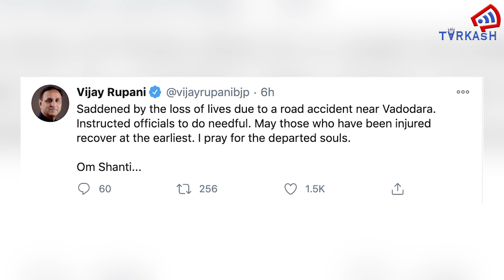गुजरात: देवी के दर्शन के लिए निकले मिनी ट्रक की ट्रक से भिडंत, हादसे पर पीएम ने जताया दुख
गुजरात के वडोदरा में दर्शन को निकले लोगों से भरे मिनी ट्रक की ट्रक से हुई भीषण टक्कर, हादसे में 11 लोगों की मौके पर ही मौत हो गई और 17 लोग गंभीर रूप से घायल हो गए. इस घटना पर पीएम मोदी सहित कई राजनेताओं ने दुख जाहिर किया है.
TARKASH में आपको मिलेंगी करंट अफेयर्स, बॉलीवुड, सेलेब्रिटी और पॉलिटिक्स की खबरें और उनके पीछे की कहानी. खबरों के साथ प्रेरणादायक कहानियां और विभिन्न मुद्दों पर एक्सपर्ट्स की राय. इन स्पेशल स्टोरीज़ के लिए जुड़े रहें हमसे.